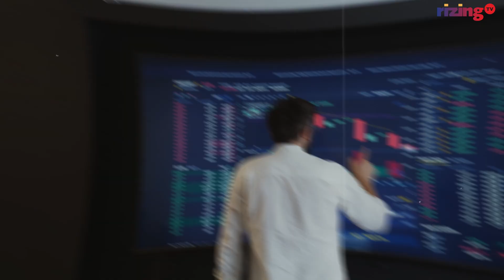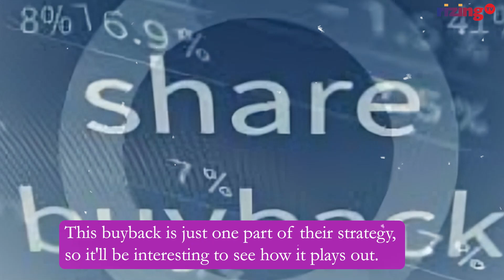SoftBank’s Big Buyback: What You Need to Know? | RizingTech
SoftBank, the tech investment giant, is buying back $3.4 billion worth of its own shares. But what does this mean? Is it a smart move? We break down the details of share buybacks and explore why SoftBank is taking this step.